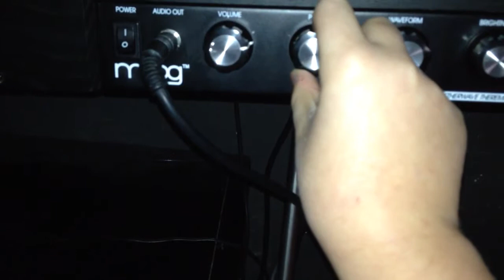Playing on a Theremin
Recorded at KTH Royal Institute of Technology.

See Wikipedia for details on theremins (Retrieved 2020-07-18).